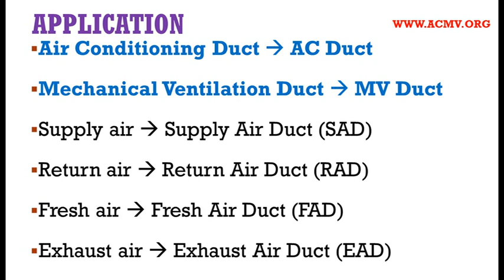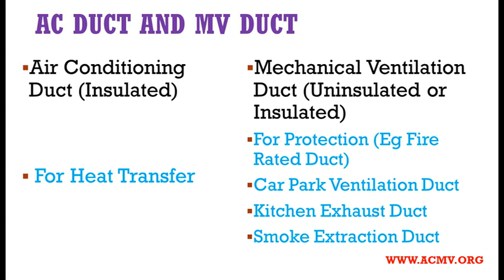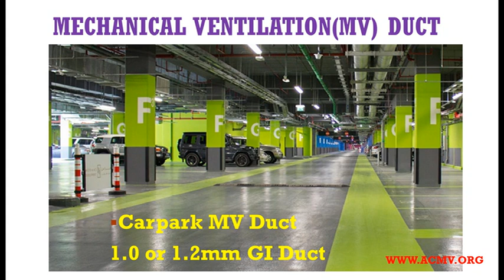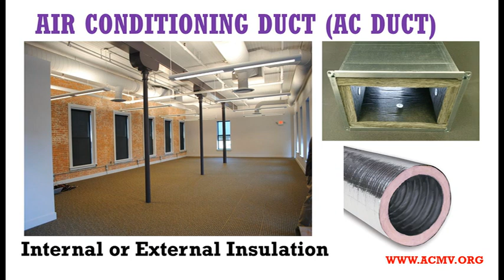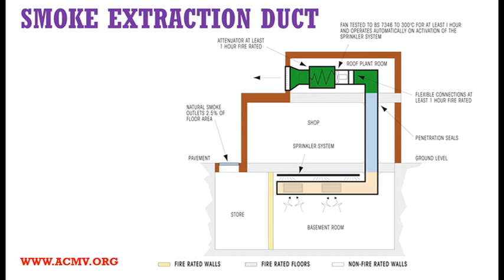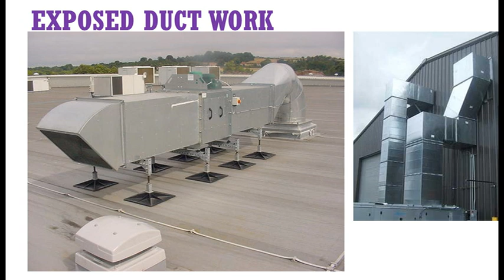Duct Work (Part One) Introduction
Duct work အေၾကာင္း (အပုိင္း-၁) နိဒါန္း
Duct ေတြရဲ႕ အဓိကအလုပ္ကဘာလဲ။
Duct ေတြကို နာမည္ဘယ္လုိ မွည့္ေခၚသလဲ။
ဘယ္လုိ system မွာ ပါဝင္တဲ့ duct ေတြကို insulate လုပ္ေပးဘုိ႔ လုိသလဲ။
ဘယ္လုိ system မွာ ပါဝင္တဲ့ duct ေတြကို မီးဒဏ္ခံႏုိင္ေအာင္ လုပ္ေပးဘုိ႔ လုိသလဲ။
ဘယ္ႏွစ္နာရီၾကာေအာင္ မီးဒဏ္ခံႏုိင္ရမလဲ။